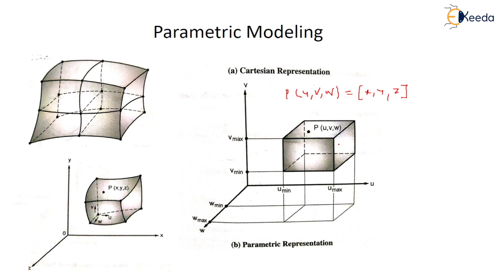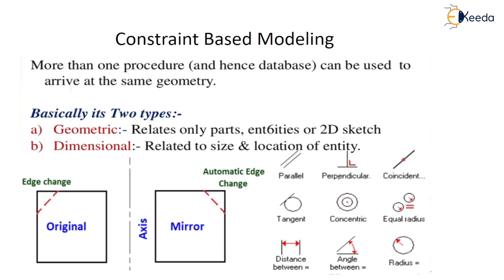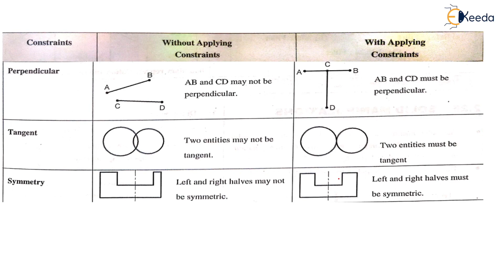Parametric and Constraint Based Modeling - Techniques For Geometric Modeling - CAD/CAM/CAE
Subject - CAD/CAM/CAE

Video Name - Parametric and Constraint Based Modeling

Chapter - Technique For Geometric Modeling

Faculty - Prof. Sushant Patil

Happy Learning